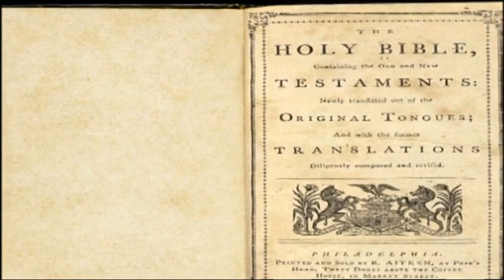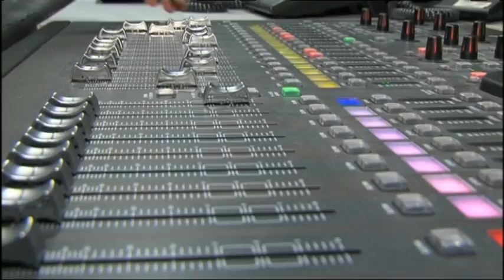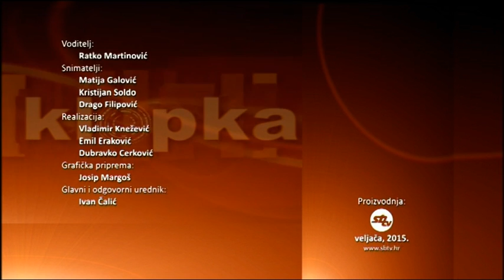SBTV / KLOPKA - Medijska scena u Brodu / 24.02.2015.